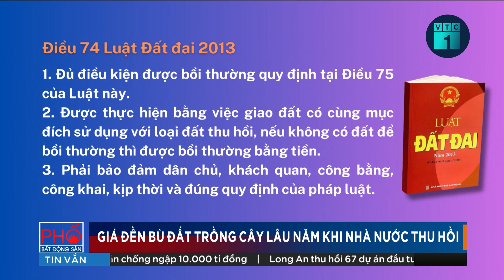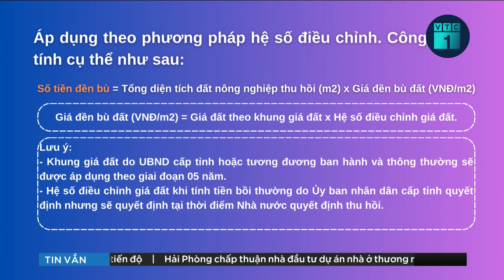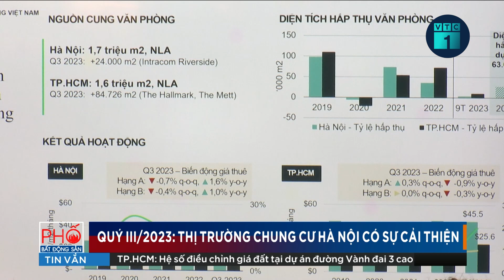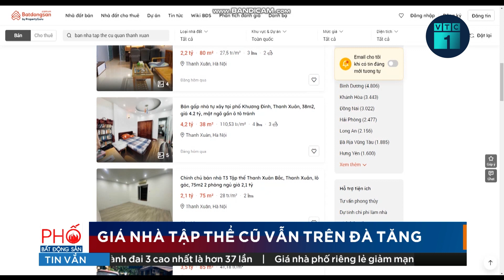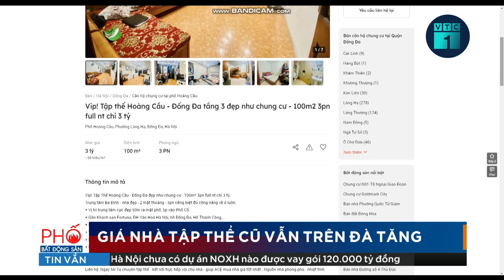Giá đền bù đất trồng cây lâu năm khi nhà nước thu hồi | VTC1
VTC1 | Giá đền bù đất trồng cây lâu năm khi nhà nước thu hồi .
Đất trồng cây lâu năm là một loại đất nằm trong phân nhóm thuộc đất nông nghiệp. Theo tính chất của đất, đây là loại đất được sử dụng chuyên trồng các cây công nghiệp, cây ăn quả và các cây khác có thời gian sinh trưởng từ một năm trở lên mới được thu hoạch. Vậy, khi nhà nước thu hồi đất, giá bền bù loại đất này được tính như thế nào? Các tài sản trên đất sẽ xử lý ra sao?